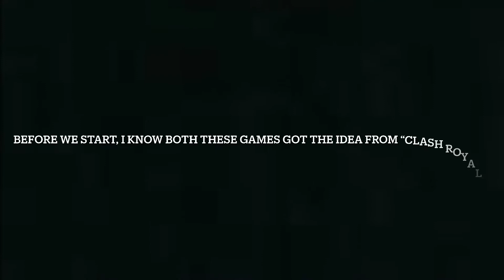Similarities between Phone destroyer and Battle Line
Quick showing the similarities between South Park Phone Destroyer and Godzilla Battle Line